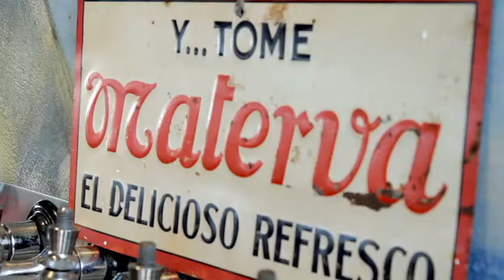"PAMPAS" by Electro Dub Tango * GUESS Commercial Paris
Song: Pampas
GUESS * Girl Fragrance * Paris * TV Commercial
Writer: Jimena Fama
Artist: Electro Dub Tango
Album: Electro Dub Tango meets Europe
New Release
Pampas Remix
Album: Quiero Vale Cuatro !